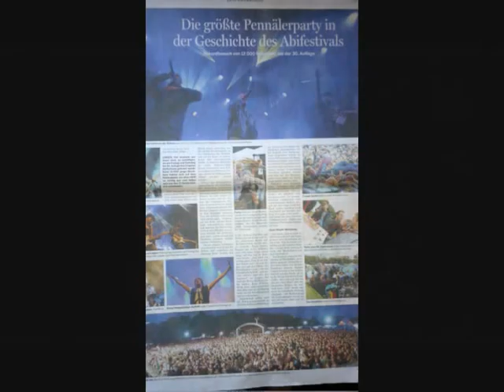Abifestival 2011 Lingen